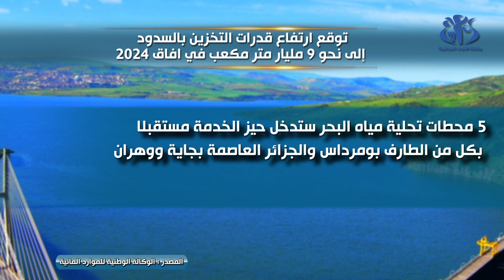توقع ارتفاع قدرات التخزين بالسدود إلى نحو 9 مليار متر مكعب سنة 2024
الجزائر (وأج) - تتوقع الوكالة الوطنية للموارد المائية ارتفاع قدرات تخزين المياه بالسدود الموزعة عبر الوطن إلى نحو 9 مليار متر مكعب سنة 2024، حسبما أفاد به المدير العام للوكالة الوطنية للموارد المائية، مهدي عقاد، في تصريح لوأج على هامش أشغال يوم دراسي حول "الأمن المائي بالجزائر" احتضنت أشغاله المدرسة الوطنية العليا للري بالصومعة.